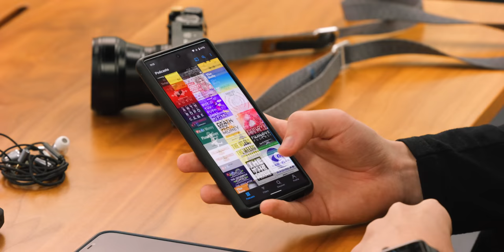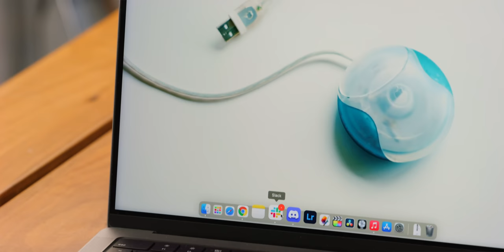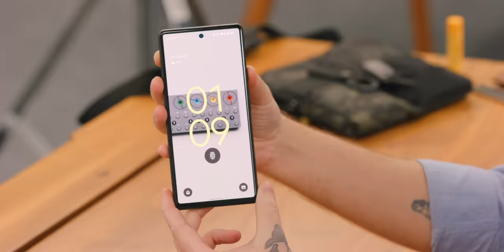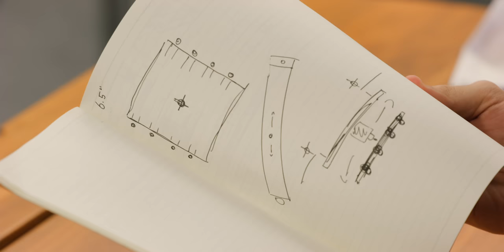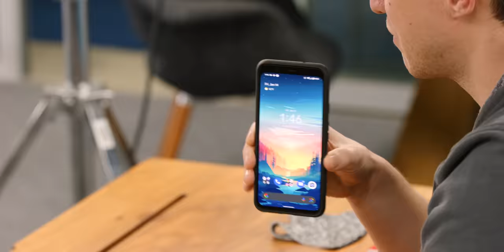Our Everyday Tech: 2022!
By popular demand following Marques's EDC video, here's what the Studio team uses on a daily basis!

Chapters:
0:00 Intro
0:16 David Imel — Writer/Researcher
4:37 Vinh Dang — Art Director
6:23 Adam Molina — Podcast Producer
9:30 Brandon Havard — Creative Director
11:40 Hayato Huseman — Studio Producer
14:19 Andrew Manganelli — Producer
16:28 Tim McMahon — Graphic Designer
19:40 Mac — Studio Dog

Equipment used in this video and others:
RED Komodo
Sound Devices MixPre-3 II

Shot and edited by Hayato Huseman